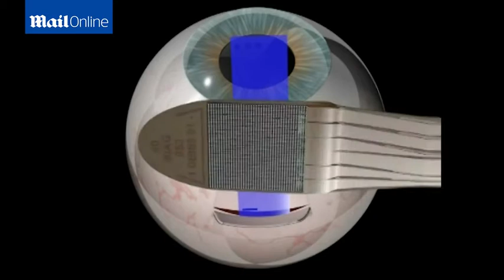Animation demonstrates how microchip is implanted into the eye - Daily Mail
Alice McCartney, of Govan, Glasgow, is losing her sight to a rare genetic condition, but is set to have the 'Terminator-style' microchip fitted, that will help her to carry on seeing. Medical experts have already successfully implanted a wafer thin electronic chip into the eyes of a number of men in England.